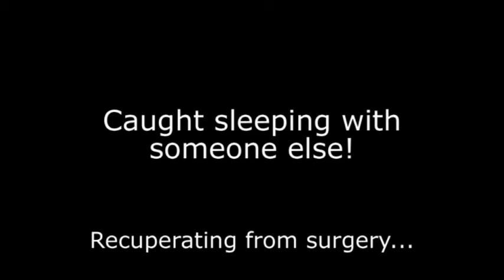Caught Cheating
Just a fun video. I don't know why, but our cat, Nermal always likes to sleep like this whenever I am laying on my back.